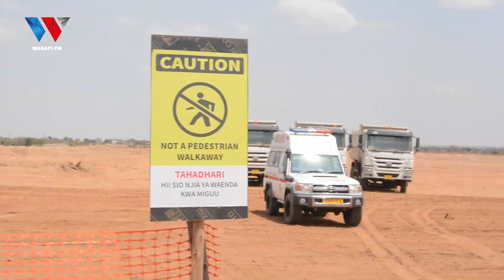MKURUGENZI TPDC ATAKA WENYEJI WAPEWE KIPAUMBELE CHA AJIRA UJENZI WA BOMBA LA MAFUTA...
88.9 DAR/ZNZ/PWANI 📻 | 104.1 DODOMA 📻 | 94.5 ARUSHA 📻 | 97.3 MBEYA 📻 | 94.9 MWANZA 📻 | SHINYANGA 106.3 📻 | KIGOMA 101.7 📻